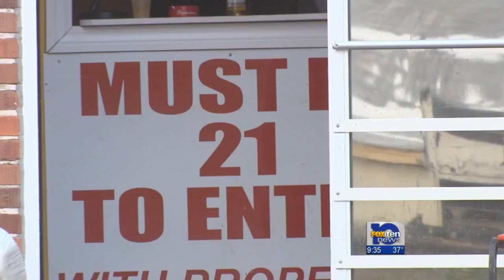Candlelight vigil held for Mt. Vernon murder victim